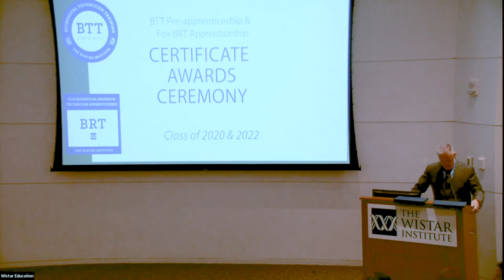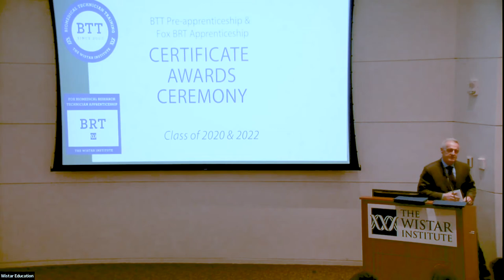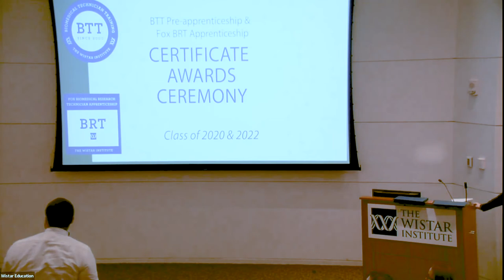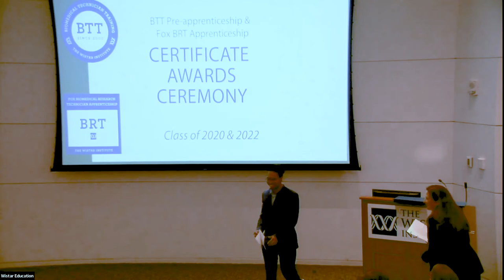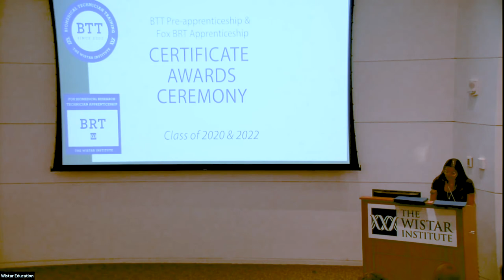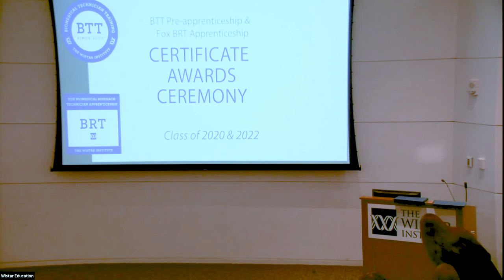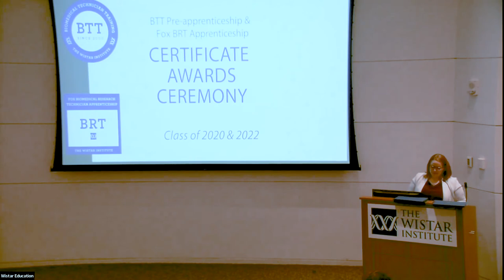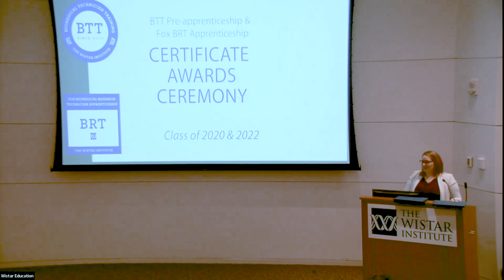BTT Program & Fox BRT Apprenticeship Completion Ceremony: Class of 2020 and 2022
The Wistar Institute’s Hubert J.P. Schoemaker Education & Training Center is pleased to celebrate the achievements of its 2020 class of Biomedical Technician Training and Fox Biomedical Research Technician Apprenticeship students.